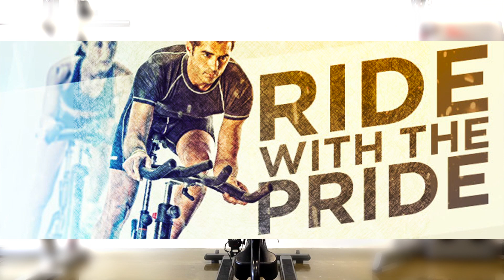Iron Lion: Join The Pride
Ride with pride in our RealRyder cycling classes with great music and a friendly vibe that's all about burning calories and having fun! ironlionfit.com